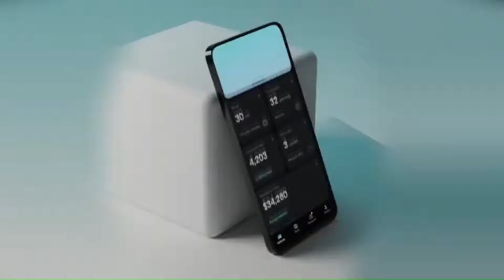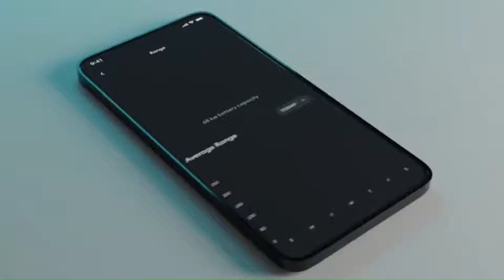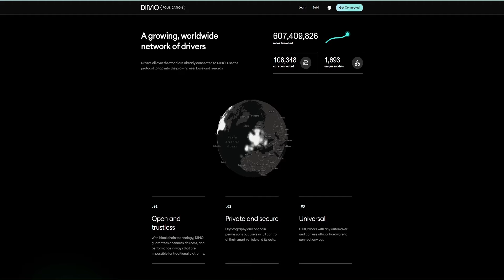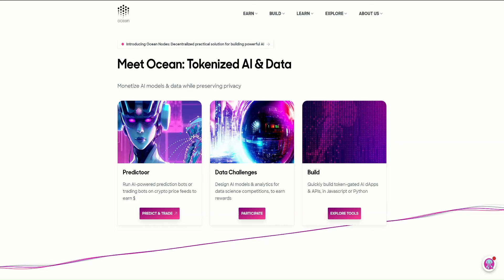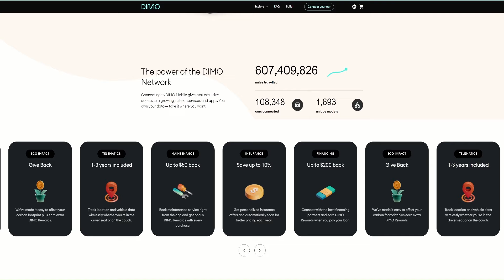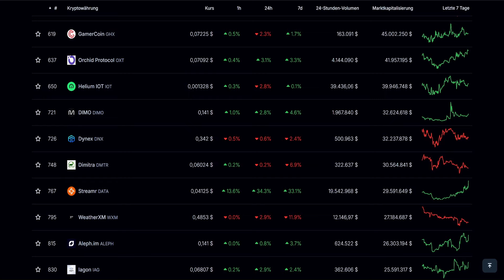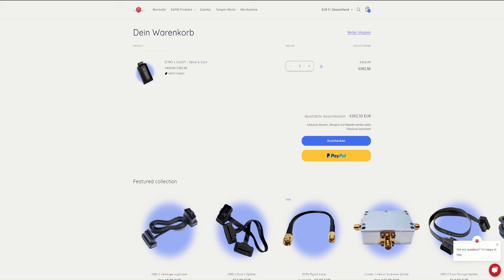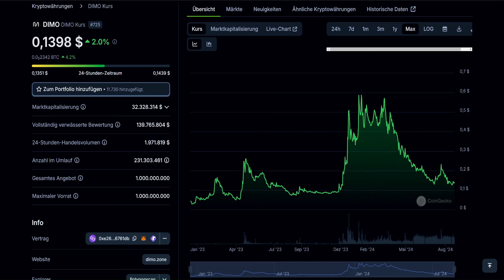Das Potenzial von DIMO ist riesig – Und ich will dabei sein!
Obwohl ich mit meinen DIMO-Geräten bereits eine ordentliche Menge an Tokens verdiene, sehe ich in DIMO so viel Potenzial, dass ich bereit bin, noch zusätzlich zu investieren, um das Maximum herauszuholen. Gerade im Hinblick auf den nächsten Bull Run halte ich es für absolut realistisch, dass der Preis pro Coin auf 5 Dollar steigen könnte.